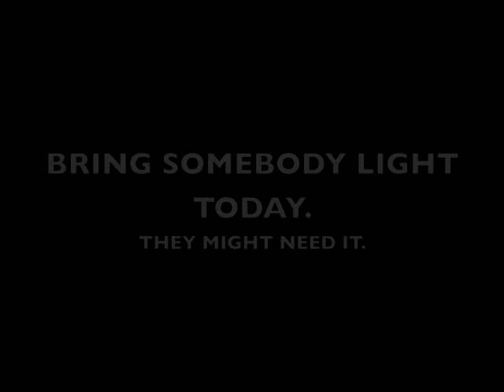PAINTED BACKWARDS, Bring somebody light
Painting backwards was very difficult for me. The challenging part is to get your brain to function in a way that you are not used to. Each paint stroke seems as though it is going in the wrong direction.It took concentration. The meaning of the piece is exactly that. Sometimes we have to concentrate to see who needs light in there life. It might be that they are right behind us. We just have to concentrate to see the need come into focus.
Thats what I got out of this piece.-IVAN